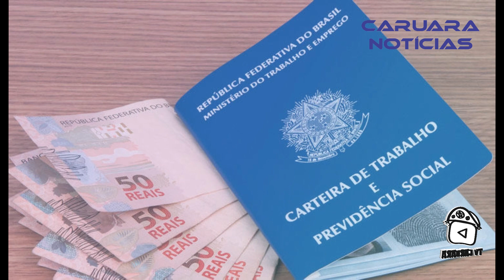CARUARA NOTÍCIAS - EDIÇÃO DA MANHÃ 24/08/2023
TV CARUARA - ASUA FONTE DE INFORMAÇÃO!